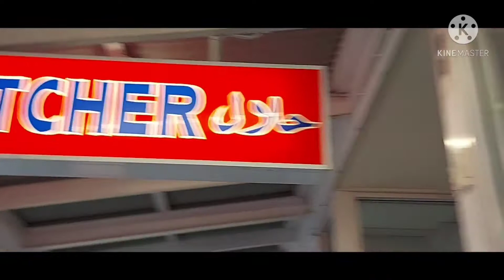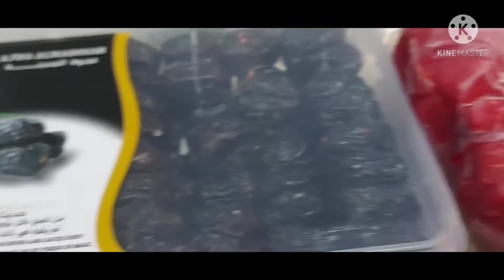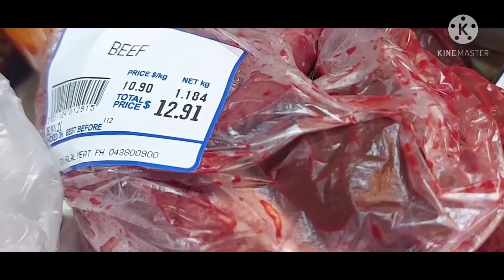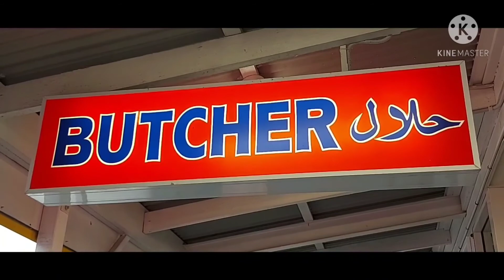Ternyata di LUARNEGRI ada toko HALLAL semua daging .New Zealand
daging sapi( Korma Najwa ) santen KARA.